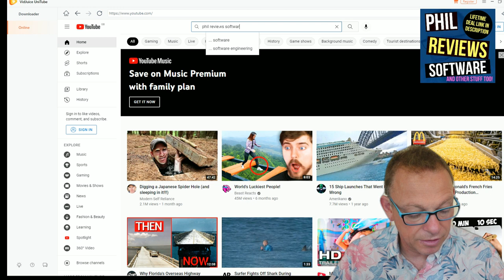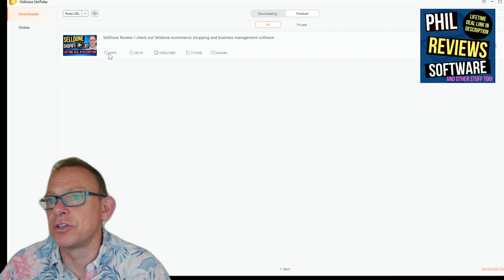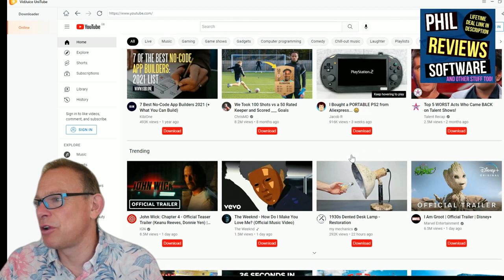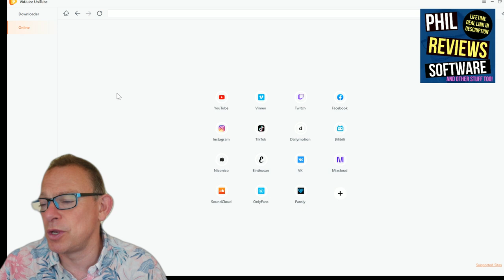Vid Juice Unitube Demo: Download videos and music from Youtube in audio or video formats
Vidjuice Unitube Demo: In this VidJuice Unitube Demo and Review I run though this handy tool that lets you download videos and music from the main video sites like Youtube. Vidjuice lets you download complete playlists and tracks at the click of a button.

Features
✅Download YouTube videos, playlists and channels in one click.
✅Download videos directly to computer or Cloud
✅Sync videos to Dropbox and Google Drive
✅Support full HD, 4K and 8K output resolutions
✅Cut the YT videos according to your needs by the built-in video trimmer
✅Download videos longer than 2 hours
✅Download videos and audios from 10,000+ sites

⏱️Chapters⏱️
0:00 Introduction
0:52 Vidjuice Unitube Dashboard
2:13 Downloading a Youtube Video
2:47 Download Instagram and Facebook Videos
3:49 Download a Youtube Playlist
4:14 My final thoughts on Vidjuice Unitube

Software I use to make these reviews and software I absolutely recommend:

I use Jasper AI to create Blog Posts, Website Articles, Facebook Posts and even youtube descriptions when my brain is having a go slow day! It really helps me stay creating and saves me so much time, I've got a FREE 10000 word trial for my Youtube subscribers and Viewers.

I edit all my videos with Wondershare Filmora, I've tried them all including Premier Pro and Final Cut Pro, but Filmora just works! Easy editing but fully featured! My link is usually $10 cheaper than Wondershare site!

I repost my Videos Youtube, Tik Tok (watermark free) etc all over social media automatically using Repurpose automatically. It's a cool tool that also automatically dowloads my videos to my Google Drive so I always have them whatever happens!

I'm Phil and my channel does exactly what it says, I review software that makes mine and your life easier. Software that can automate tasks, perform bulk operations and save time and money. I review software that helps me everyday, and also SAAS software for businesses, education and when I can other stuff too (physical products, events, trips, even holidays!)